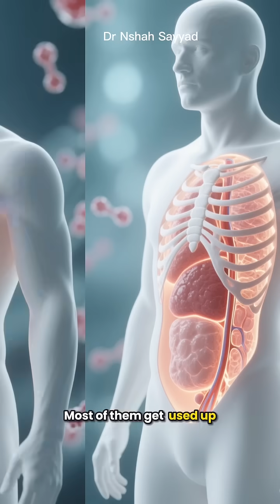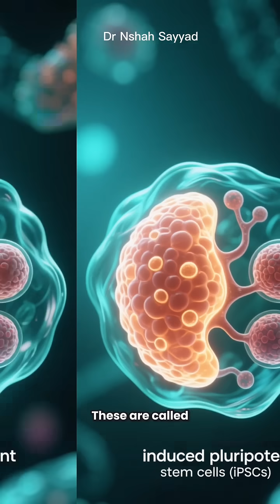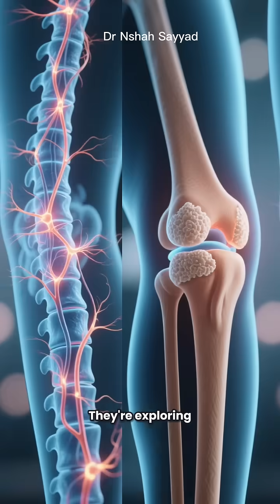How Scientists Are Using YOUR Skin to REGROW Hearts & Organs! 😱 (Stem Cell Breakthroughs 2025)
🌟 What if your own skin could regrow a damaged heart, fix blindness, or even end organ transplants forever?
In this mind-blowing video, we dive deep into the real science of stem cells — your body’s hidden “master cells” that can transform into ANY tissue. From healing scraped knees to regenerating entire organs, discover how scientists are reprogramming adult cells into powerful induced pluripotent stem cells (iPSCs) — and using them to:
✅ Regrow heart muscle after a heart attack
✅ Restore vision in clinical trials for blindness
✅ Create insulin cells for Type 1 diabetes
✅ Repair spinal cords & help paralyzed patients walk again
✅ Grow kidneys & livers in labs — no donor needed!
This isn’t sci-fi. It’s happening NOW in 2025.
But there are risks… What happens if these cells grow out of control? Can we really trust lab-grown organs?
👉 Watch now to see the future of medicine — where your own body becomes the cure.

Sources & Studies Mentioned:
Harvard Stem Cell Institute – iPSC Heart Repair
Moorfields Eye Hospital – Retinal Stem Cell Trials
Nature Medicine – Spinal Cord Regeneration
NIH – Organoid & 3D Bioprinting Research